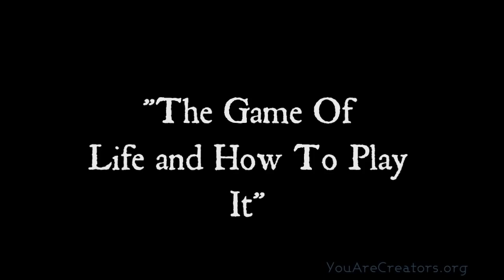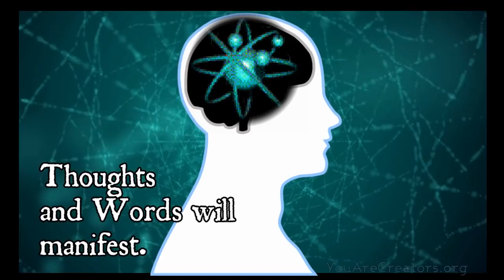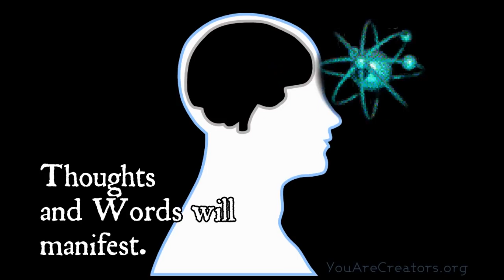Establish the best pattern for